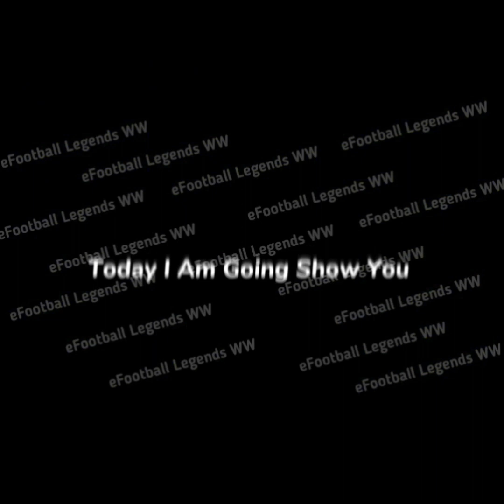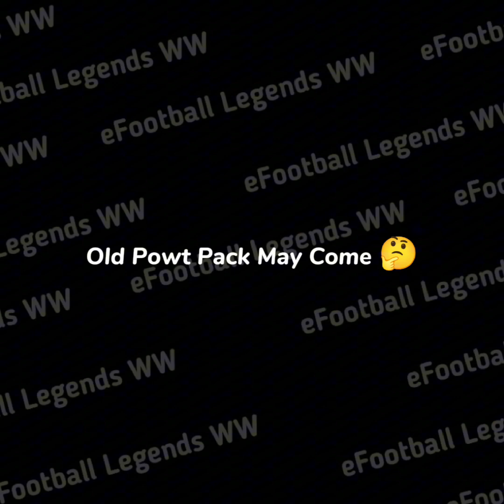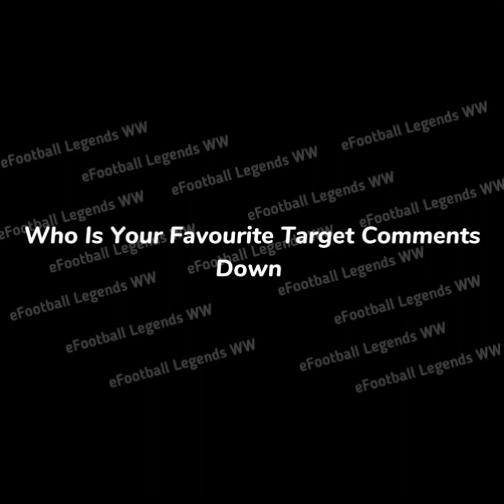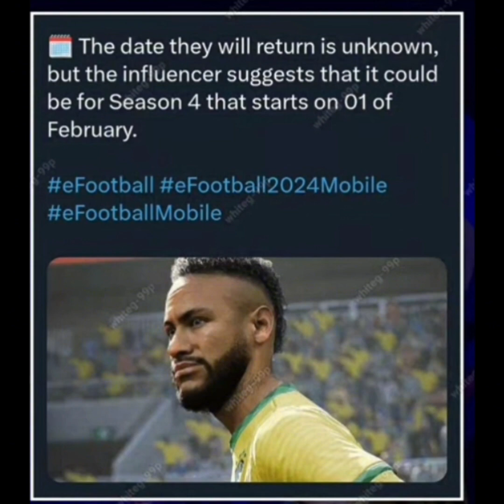What's Coming On Tomorrow And Next Monday In Efootball 2024 Mobile||Free Epic Palyers,New type Powt